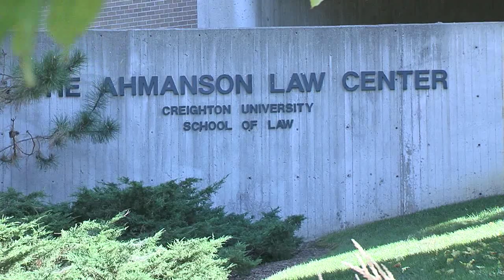Alumni Merit Award 2012 - The Hon. Robert W. Pratt, JD'72